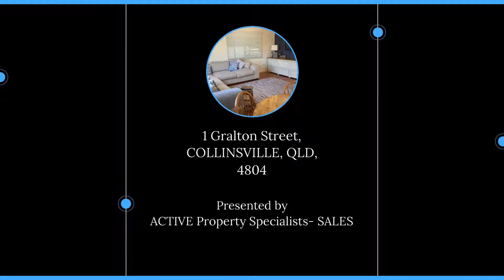1 Gralton Street, COLLINSVILLE, QLD, 4804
🔔 For Sale - SO CUTE- Packed with all the features for your new home- 3 bedrooms, air-conditioned, sheds, storage, entertaining area, modern kitchen

For all enquiries contact ACTIVE Property Specialists- SALES